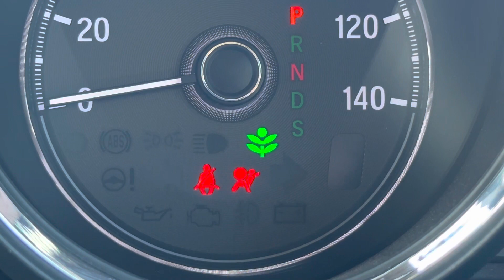N-ONE JG1/JG2 専用アイドリングストップキャンセラー HD-02